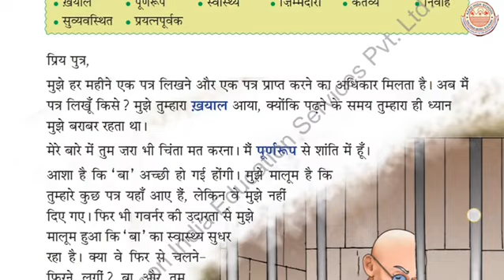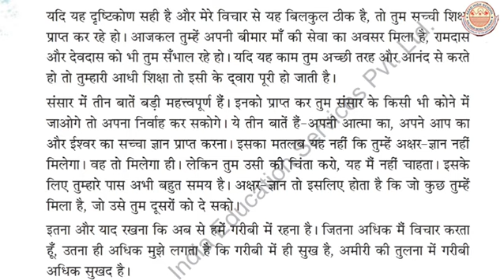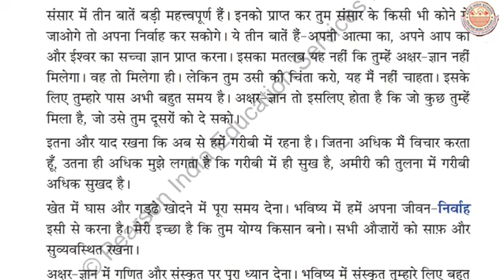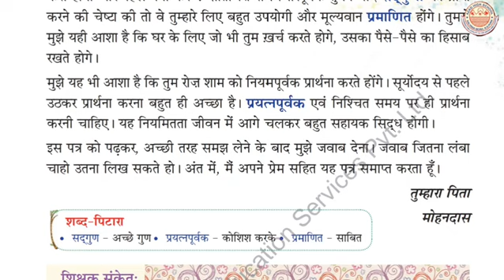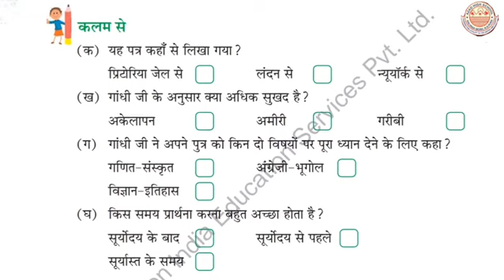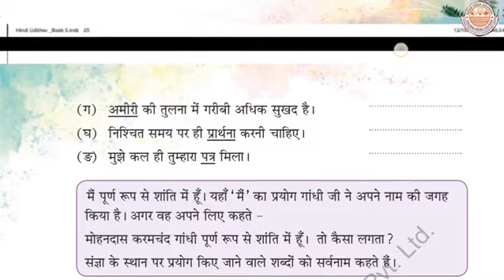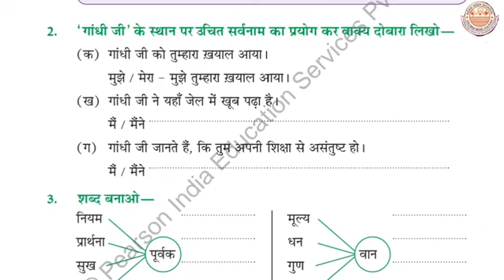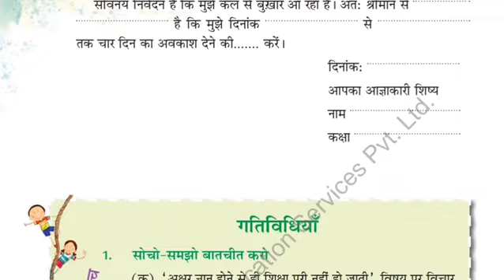CLASS 5TH || CHAPTER 3|| हिंदी || पिता का पत्र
कक्षा पांचवी का पाठ 3 पिता का पत्र विषय हिंदी पाठ्यपुस्तक उद्धव में से लिया गया है

1. नीचे दिया गया प्रश्नों के उत्तर लिखें
क) गांधी जी के पुत्र को अपनी शिक्षा के प्रति असंतोष था।
ख) गणित और संस्कृत बड़ी उम्र में सीखना कठिन है।
ग) गांधी जी ने अपने पुत्र को हिंदी, गुजराती और अंग्रेजी भाषाओं के चुने हुए भजनों एवं कविताओं का संग्रह करने के लिए कहा है।
घ) प्रार्थना के विषय में गांधी जी ने अपने पुत्र को यह समझाया है की सूर्योदय से पहले उठकर प्रार्थना करना बहुत अच्छा होता है इसलिए पर्यत्नपूर्वक एवं निश्चित समय पर ही प्रार्थना करनी चाहिए।
ड) 'खेत में घास और गड्ढे खोदन में पूरा समय देना' गांधी जी ने अपने पुत्र को इसलिए ऐसा कहा क्योंकि उनकी इच्छा है कि उनका पुत्र एक योग्य किसान बने, क्योंकि भविष्य में उन्हें अपने जीवन का गुजारा खेती करके ही करना है।